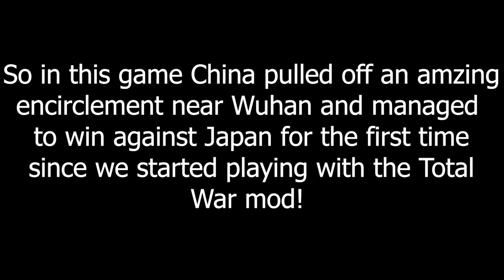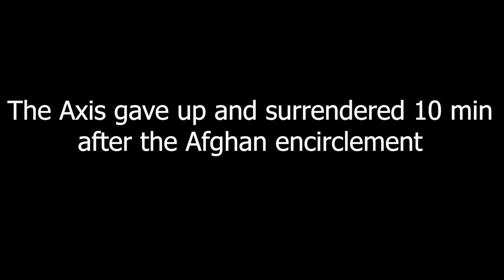The Wuhan Pocket - Hoi4 MP In A Nutshell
Episode 152

How to contain Wuhan